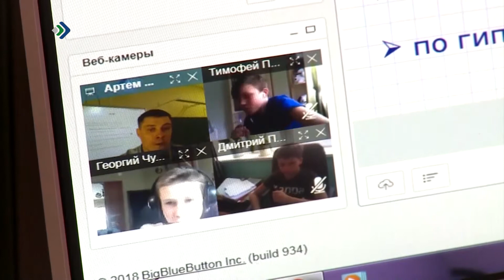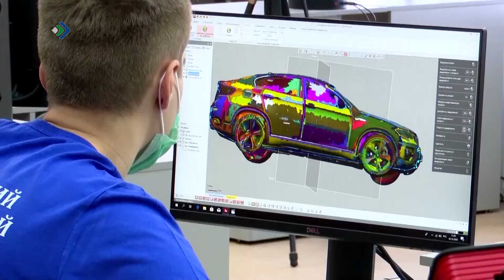"Детали года" - Гранит науки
Пандемия перевернула в сфере образования все с ног на голову. Очное обучение сменил дистант. Традиционный учебный процесс, кажется, больше не будет прежним. Важно то, что отрасль попыталась перестроиться. А власти – предприняли все, чтобы ей помочь.